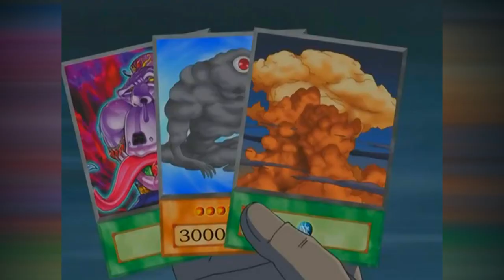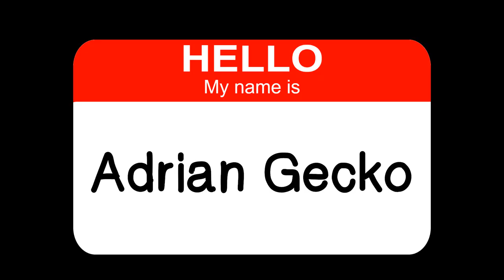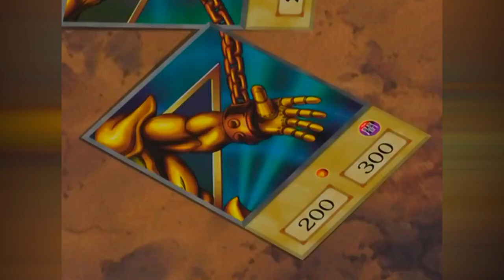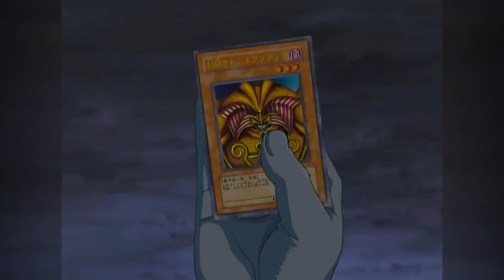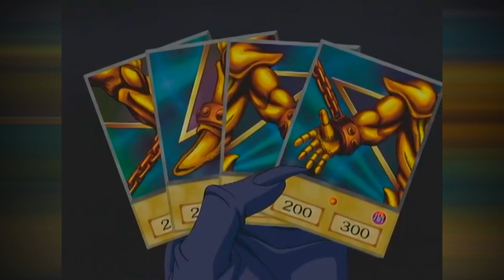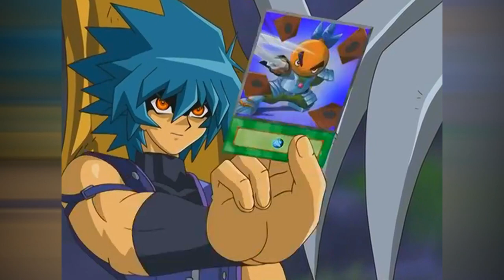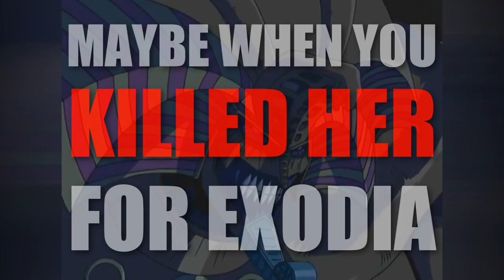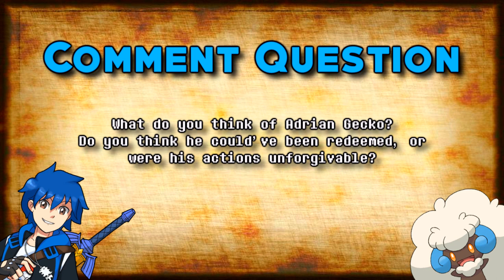How Adrian Gecko's Selfish Greed Destroyed Him (Yu-Gi-Oh GX)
Ya know, typically, I do these deep-dive character arc videos about characters that I really like or relate to in some way, but I don't think I've done one yet about a character that, to me, is just completely detestable, to the sort of degree where even what little bit of his backstory could potentially resonate with my own experiences is dwarfed by how much of a reprehensible prick they are. And wouldn't you know it, part of rewatching Yu-Gi-Oh GX again lately for the Zane Truesdale video I recently did also meant being reminded of the absolute scumbag that is Adrian Gecko (aka Amon Garam in the original Japanese version), so hey, why not just do a deep-dive on an absolute grade-A jerk today?

Voiced in the English Dub by Darren Dunstan, and by Nobuya Mine in Japanese, Adrian Gecko joined the cast of Yu-Gi-Oh GX in Season 3, along with several other new transfer students (Jesse Anderson, Axel Brodie, and Jim "Crocodile" Cook), but unlike the others, Adrian was ultimately only out for himself, and wasn't shy about using others for his own gain with little regard for their well-being. And I thought it'd be interesting to take a look at how, in the pursuit of those selfish desires, he ultimately brought about his own demise.

So, as a bit of a breather from my ongoing Pokémon Violet Let's Play (which I started after recording the narration for this but before starting the visual editing), let's dive into the character arc of one of the scummiest characters in the Yu-Gi-Oh universe, as I take a look at Adrian Gecko!

MUSIC USED IN THIS VIDEO:
▶ "Cornet Highlands - Summit" (Pokémon Legends: Arceus OST)
▶ "Modern Times" (Yu-Gi-Oh Forbidden Memories OST)
▶ "Preliminary Match" (Yu-Gi-Oh Forbidden Memories OST)
▶ "Martial Law" (Final Fantasy VIII OST)
▶ "Galbadia Garden" (Final Fantasy VIII OST)
▶ "Wicked Grudge" (Yu-Gi-Oh GX OST) (JPN)
▶ "Exodia" (Yu-Gi-Oh Forbidden Memories OST)
▶ "Apostle" (The Big O OST)
▶ "Seto's Betrayal" (Yu-Gi-Oh Forbidden Memories OST)
▶ "Lusamine's Madness" (Pokémon Sun/Moon OST)
▶ "Arceus' Voice" (Pokémon Legends: Arceus OST)
▶ "Heishin Duel" (Yu-Gi-Oh Forbidden Memories OST)
▶ "Heishin Millennium Puzzle Confrontation" (Yu-Gi-Oh Forbidden Memories OST)
▶ "Premonition" (Final Fantasy VIII OST)
▶ "Volo's Betrayal" (Pokémon Legends: Arceus OST)
▶ "The Loser" (Final Fantasy VIII OST)
▶ "Mall Music 3" (Dead Rising OST)

(This video contains some stock footage provided by Videvo, downloaded

INTRODUCTION: (0:00)
HEAD IN THE CLOUDS: (1:58)
COLLATERAL DAMAGE: (6:06)
WITH FRIENDS LIKE THESE...: (9:17)
ECHOES OF THE HEART: (12:26)
THE LOWEST OF THE LOW: (14:32)
WHERE'S YOUR CROWN, KING NOTHING?: (18:32)
OUTRO: (27:05)